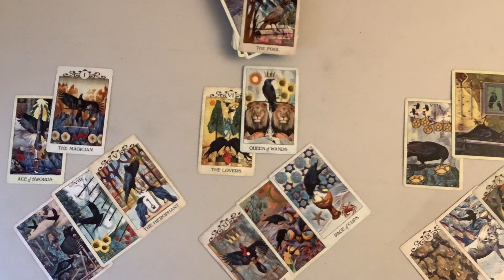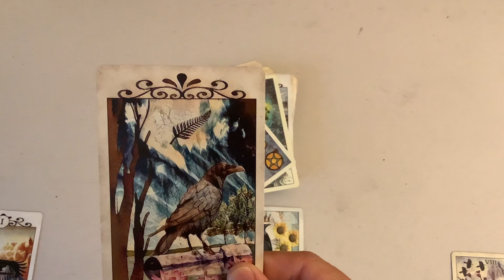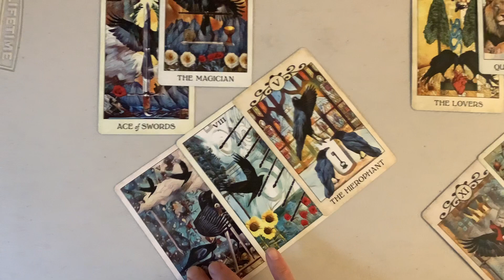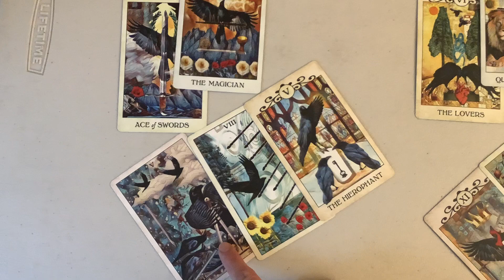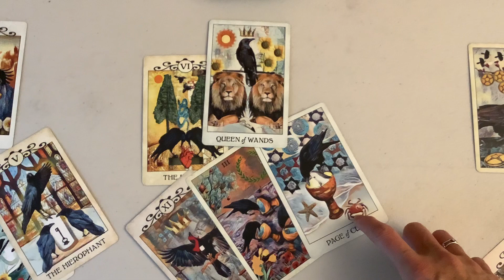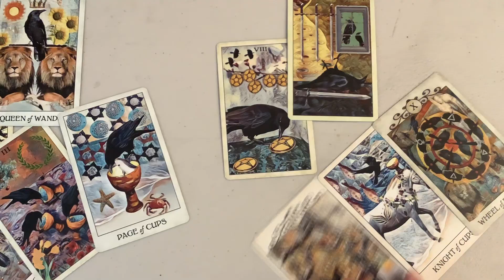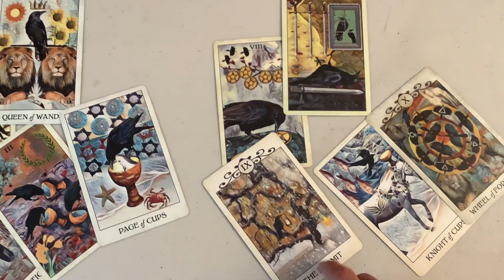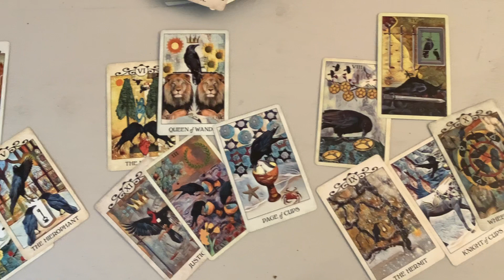July 9 2020 | Z Queen's Tarot & Astrology 🔮 CROW Tarot & 3 essential things 🇺🇸 USA, Constitution, SC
Dear Friends,
We are moving and I'm taking a break from regular vid posting, email, youtube for the next month or so. My hope is to go LIVE during the lunations or extreme events as we are headed in to eclipse season ...3 eclipses for June/July...we usually have on average 4 per year. This year we have 6.

Take care of you and be safe! Continue your healthy, strong practices of self care and lock down...we are not out of the woods by any means at all.

xo ZQT
5-22-20
🙏 IF YOU ARE HAVING A DIFFICULT TIME WITH WORLD EVENTS, ETC., please do the pick a card pinned to my channel.

 It is exactly what my guides created for you. Focus on your issue, then pick a card, and go to that time stamp - there will be new messages all of the time you will pick up on. You might pick different cards at different times.

Please note: I do not make predictions in terms of day, days, date; I've attempted that but have  rejected that practice on this channel.

Tarotstrology reader Astrological studies. School Psychologist.
NEW 👉 Personal readings are on hold 👈

👉For those of you that have inquired/paid for your readings ~ you are covered👈

Additional bonus short vids & insights on Twitter: @z_tarot